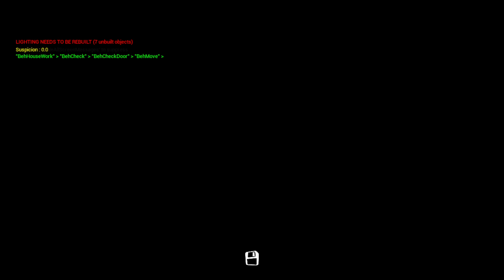I don't know how did i cheese though this level. Hello Creep Basement part 2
Somehow the neighbor glitch to the second floor LOL